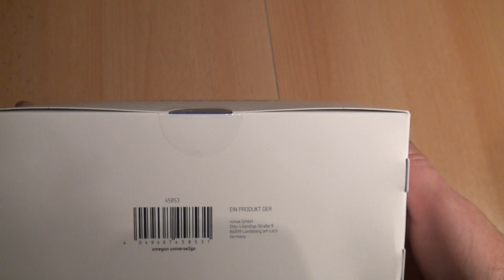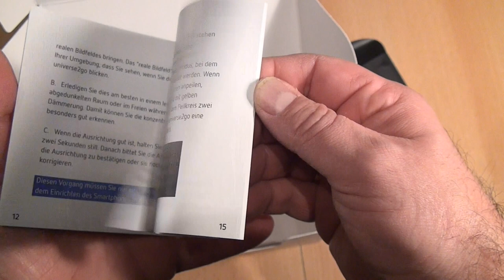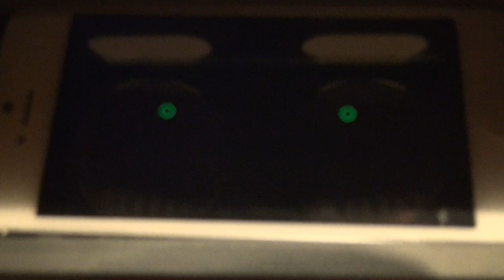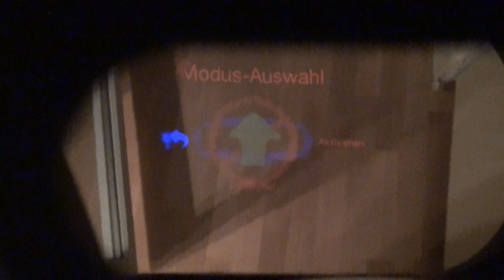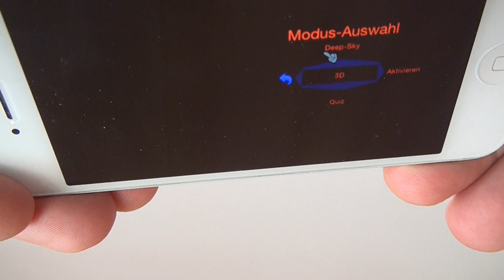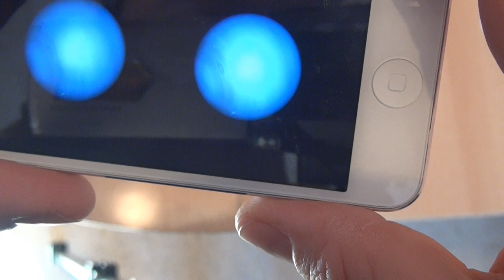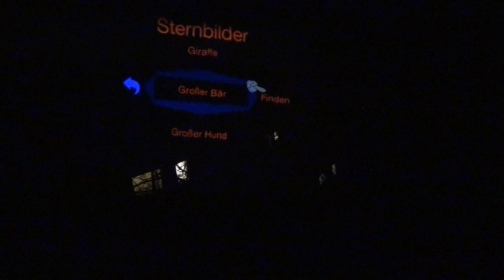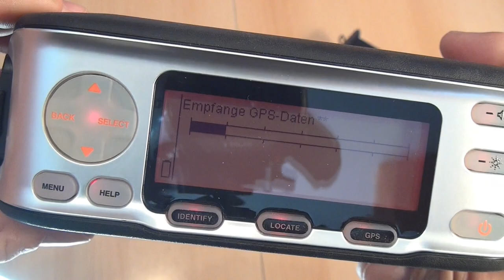Test: Hand-Planetarium universe2go (Omegon) - Caulius probiert es aus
Den Himmel erkunden mit Smartphone geht schon länger. Mit Omegon universe2go geht das jetzt noch deutlich besser und beeindruckender. Das Handybild vom aktuellen Sternenhimmel wird über das Realbild gelegt und eine angenehme Stimme erklärt, was man gerade sieht (Augmented Reality). Caulius hat es getest und mit dem Celestron SkyScout verglichen.